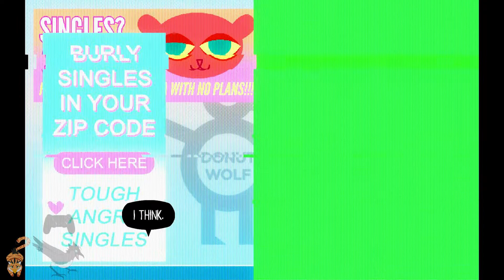Night In The Woods: Burly Singles In My Area - Episode 3 - On the Branch Gaming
On the Branch today:
Amarith
Jamie